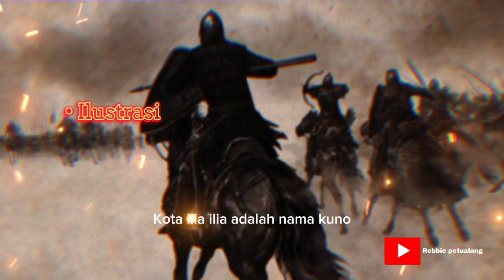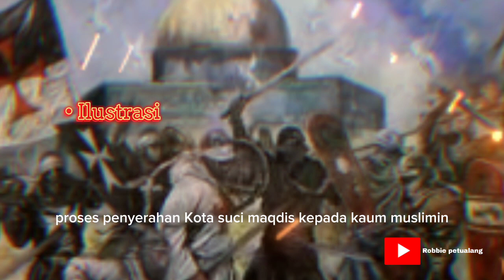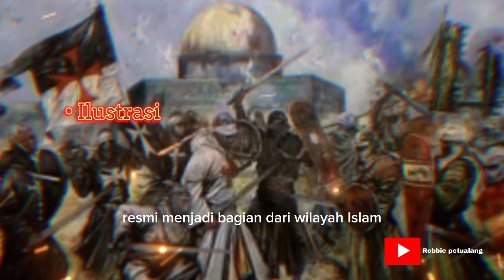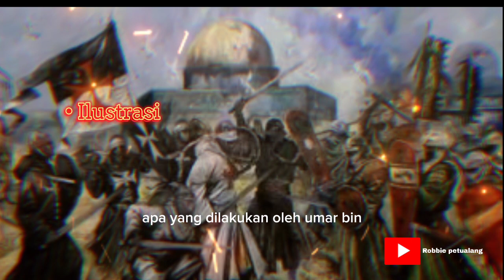BAITUL MAQDIS DENGAN SEJARAHNYA DARI MASA KE MASA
Bismillahirrahmanirrahim, Kali Chanel saya buat acara IQRO yaitu tayangan untuk pengetahuan sejara Islam, mudah-mudahan bermanfaat.